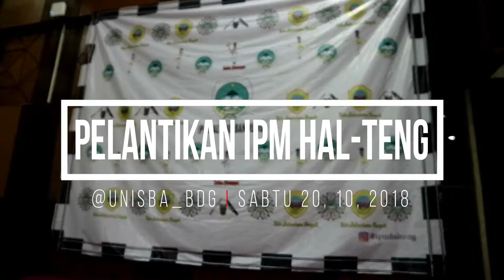Bermula dari perbedaan menjadi kebersamaan...Part #2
Kemeriahan dalam Pelantikan Ikatan Pelajar Mahasiswa Halmahera Tengah Bandung,. Salam Basudara Marimoi Ngone Futuru